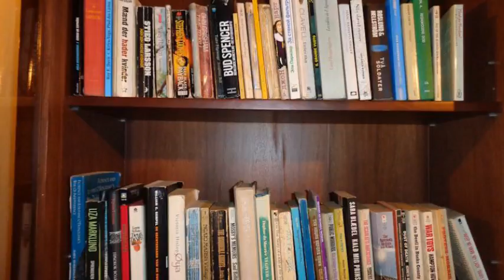Hostal Blue House en Quito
Hostal Blue House es un Hotel de 10 habitaciones localizado en Joaquin Pinto E8-24 y Diego de Almagro. Cuenta con recepción 24 horas, jardín y servicio de lavandería. Este bonito establecimiento está disponible en nuestra plataforma desde el año 2012. Ingresa en nuestro portal y consigue tu hotel con precios de descuento.